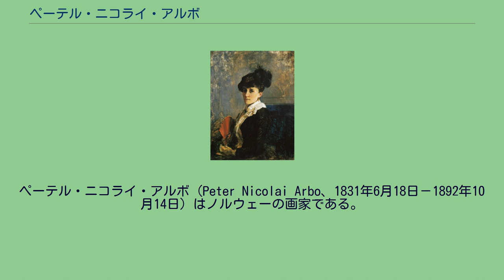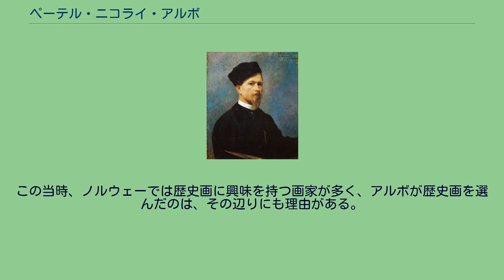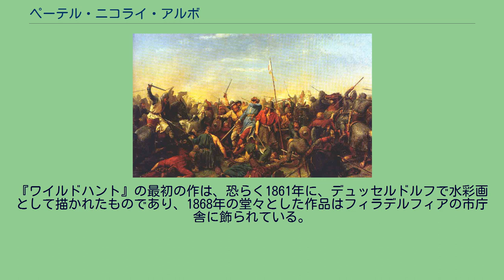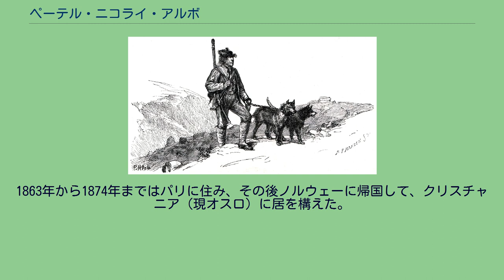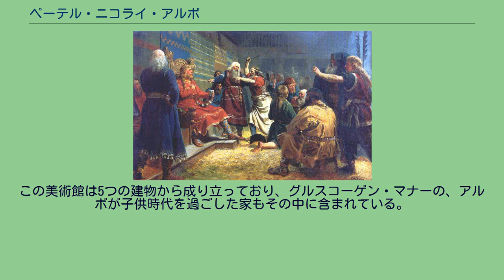ペーテル・ニコライ・アルボ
ペーテル・ニコライ・アルボ（Peter Nicolai Arbo、1831年6月18日－1892年10月14日）はノルウェーの画家である。
主にノルウェーの歴史や北欧神話を題材にした作品を手がけた。
とりわけ『アスガルトスレイエン』（ワイルドハント）や、北欧神話に登場する女性、ワルキューレを描いた作品は有名である。
学校の校長を務める父、クリスティアン・フレデリック・アルボと、母マリエ・クリスティアーネ・フォン・ローゼンの間に生まれ、ノルウェーのブスケルー県ドランメンにある、グルスコーゲンのグルスコーゲン・マナーで育った。
兄弟のカール・オスカール・エウゲンは軍医で、ノルウェーにおける人類学の開拓者であった。
子供時代を過ごした、グルスコーゲンの家は、1804年に、アルボの年長のいとこで、材木商で企業家であるピーター・ニコライ・アルボの夏の別荘として建てられたものだった。
ワイルドハント ワルキューレ アルボは、1851年から1852年の1年間、コペンハーゲンの、フレデリック・フェアディナン・ヘルステッドが経営する学校で美術教育を受け、その後、デュッセルドルフでも美術を学んだ。
1853年から1855年までは、デュッセルドルフ美術アカデミーの教授である、カール・フェルディナンド・ゾーンの教えを受け、1857年から1858年までは、戦争と動物の画家である、エミール・ヒュンテンのもとで学んだ。
デュッセルドルフでは、時折、私的に歴史画の作家であるO.メンゲルベルクの教えも受けた。
美術アカデミーの教授だったアドルフ・ティーデマンや、ハンス・ギューデとは親友だった。
この当時、ノルウェーでは歴史画に興味を持つ画家が多く、アルボが歴史画を選んだのは、その辺りにも理由がある。
1861年、アルボはいったんノルウェーに戻ったが、その後の年月を、ハンス・ギューデやフレデリク・コレットとともに旅に過ごした。
同年、『高山の馬の群れ』の最初の作品を発表した。
この題材は、その後何度かに渡ってアルボが取り上げることになる。
この作品は、1889年から、オスロのノルウェー国立芸術・建築・デザイン美術館 に展示され、アルボの作品の中でも、きわめて重要なものの一つと考えられている。
『ワイルドハント』の最初の作は、恐らく1861年に、デュッセルドルフで水彩画として描かれたものであり、1868年の堂々とした作品はフィラデルフィアの市庁舎に飾られている。
肖像画でも有名で、王族の肖像も手掛けている。
また、外国での展覧会にも出品している。
1863年から1874年まではパリに住み、その後ノルウェーに帰国して、クリスチャニア（現オスロ）に居を構えた。
1866年、聖オーラヴ勲章騎士章と、スウェーデンのヴァーサ王騎士勲章を受章している。
同じ1866年にはストックホルムで、1876年ではフィラデルフィアで審査の仕事に携わり、1873年には、ウィーンでの美術部門展覧会の委員を務め、1875年からはナショナル・ギャラリー・カンパニーの一員でもあった。
1892年10月14日、クリスチャニアで死去。
ドランメン美術館は（Drammens museum for kunst og kulturhistorie）、ドランメンの中心部、ドランメン川の南部にある。
かつては、この土地の所有者の、優雅なカントリーハウスが建ち並び、マリエンリストとして知られていた。
美術館の展示の一部は、ノルウェーの歴史や文化を題材にした作品である。
この美術館は5つの建物から成り立っており、グルスコーゲン・マナーの、アルボが子供時代を過ごした家もその中に含まれている。
この家の複数の部屋に、アルボの作品が展示されている。